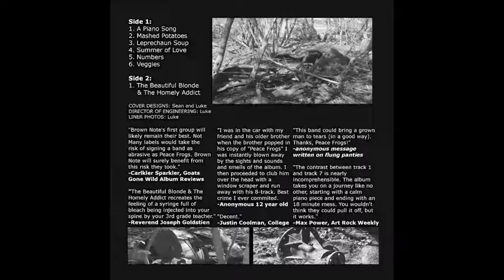Same Rake Different Pile (Full Album) - Peace Frogs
The Latest album from the world famous Canadian band Peace Frogs

Track Listing:
1. A Piano Song
2. Mashed Potatoes
3. Leprechaun Soup
4. Summer of Love (Single)
5. Numbers
6. Veggies
7. The Beautiful Blonde & the Homely Addict

For their sophomore album, Peace Frogs are dropping the blues and goofy psychedelia that fueled their acclaimed debut and starting to explore noise rock and punk. The textless cover featuring all three members spliced into one big mess of colours and blurs is perfectly representative of the album and tells you that Peace Frogs may have matured ever so slightly.
"Same Rake, Different Pile" is a concept album. Each song has lyrics that seemingly have nothing to do with each other but when you dig deeper, you find that they actually have nothing to do with each other and that this is no concept album.